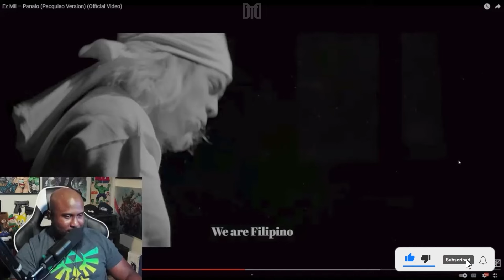Pacquiao's Victory Anthem! 🥊 Reacting to Ez Mil's 'Panalo' Official Video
🥊 Join the excitement as we react to Ez Mil's 'Panalo' Official Video – Pacquiao's Victory Anthem! 🇵🇭 Don't miss the energy and passion in this must-see reaction video. 🔥🎶